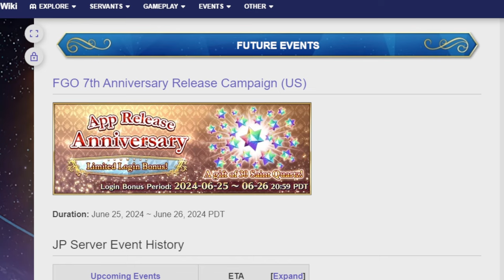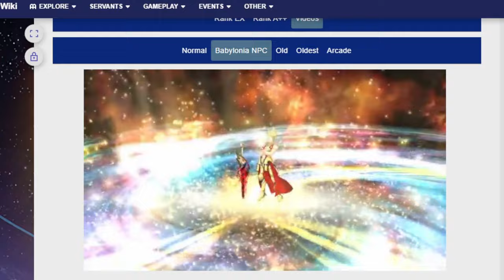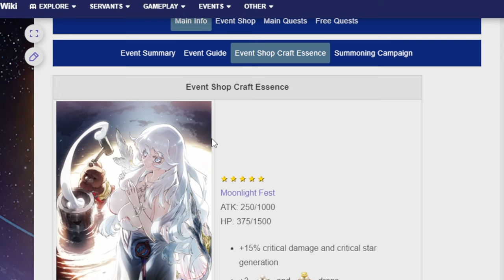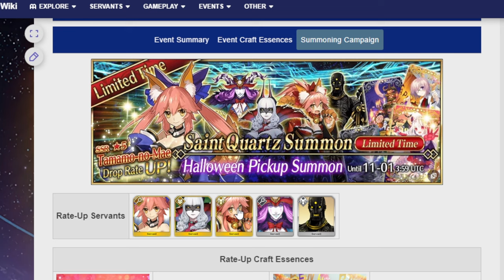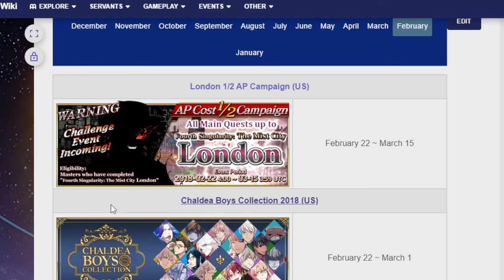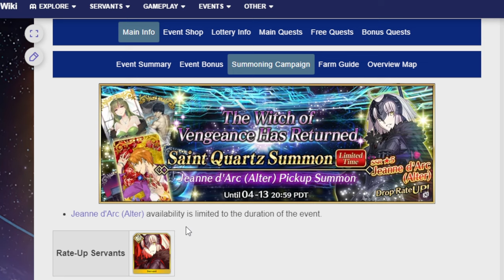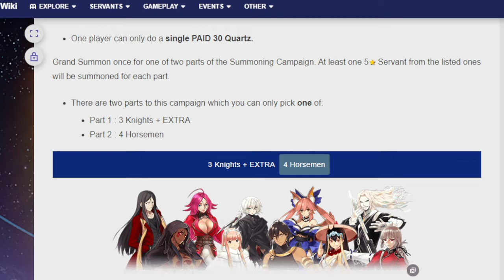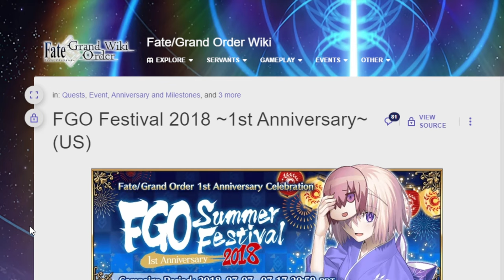Taking a look back at the past with my brother! FGO NA Launch 2017- 1st anni 2018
Today is FGO's app launch anniversary so what better way to celebrate then to look back at the past with my brother!